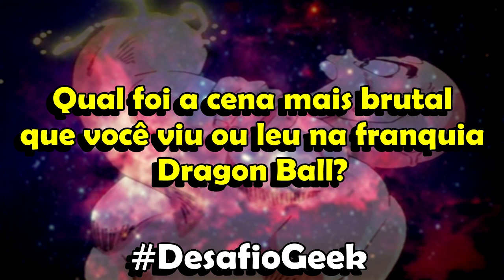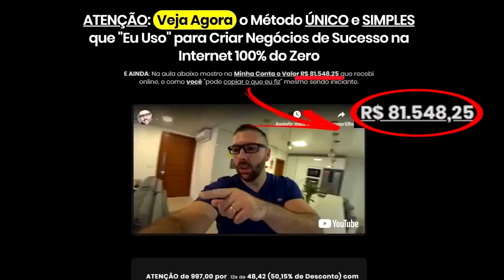6 FATOS SURPREENDENTES sobre SUPER SAIYAJIN TIPO C (SUPER SAIYAJIN C-TYPE)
Oi Geek, no vídeo de hoje eu irei te mostrar 6 FATOS SURPREENDENTES sobre SUPER SAIYAJIN TIPO C (SUPER SAIYAJIN C-TYPE)!!!